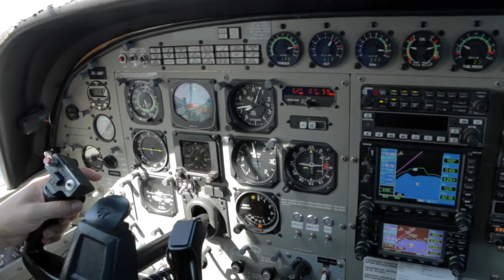ASHISH - 170417 - ASHISH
ASHISH - Taupo Tandem Skydiving - ASHISH